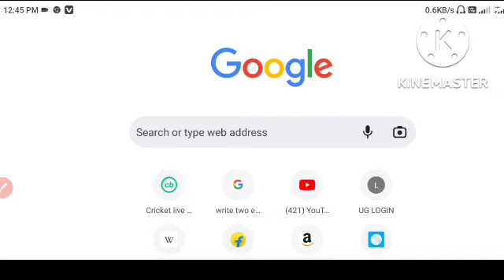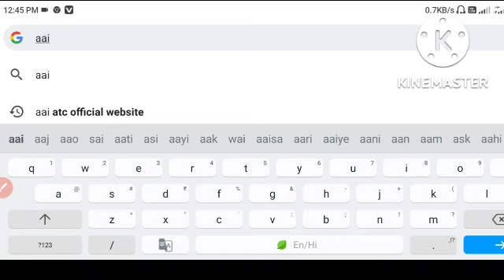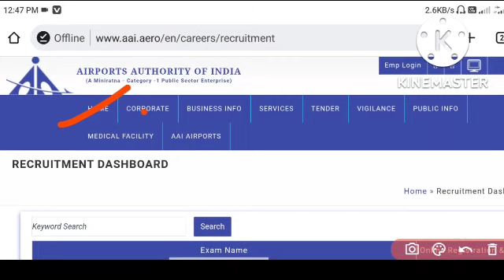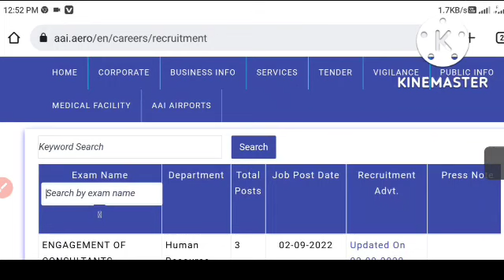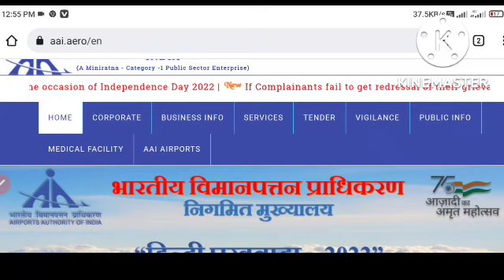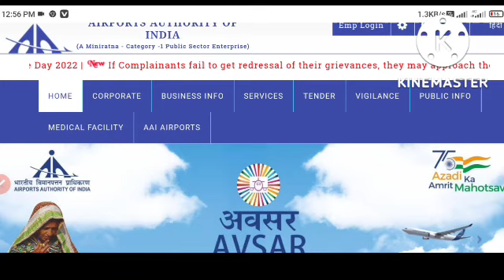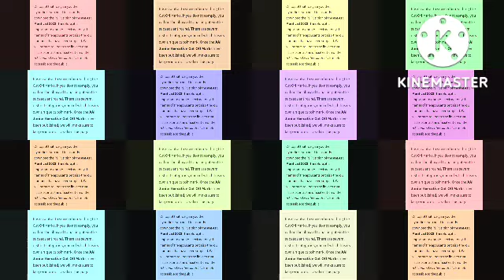aai atc result 2022||aai junior excutive atc result 2022||aai atc result 2022 step by step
aai atc result 2022
aai junior excutive atc result 2022
aai atc result 2022 step by step

atc priveous year cut off
aai ATC expected Cut Off 2022
aai atc exam analysis 2022
aai atc shift Cut Off 2022

aai atc normalization rule

AAi ATC Expected Cut off,PYQ Cut off & Result 2022

ATC related 2nd video

atc normalization after cut off

bihar civil court recruitment2022